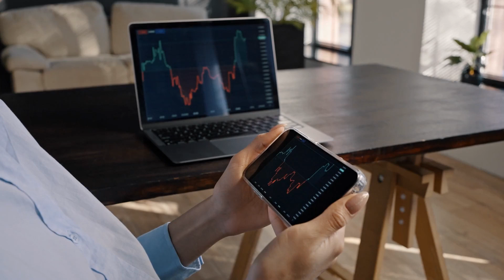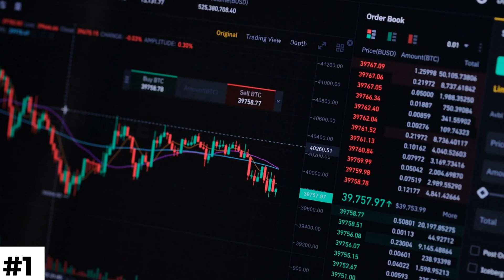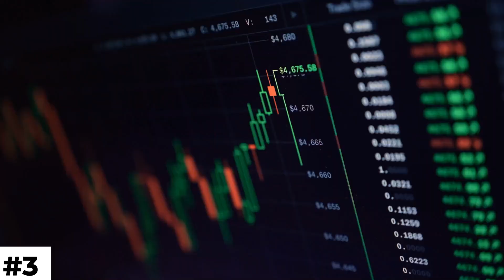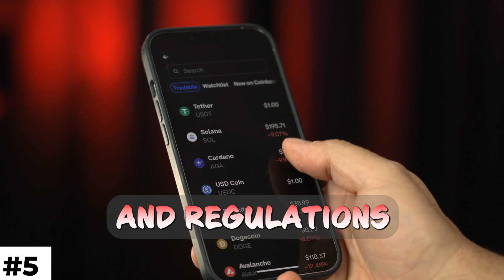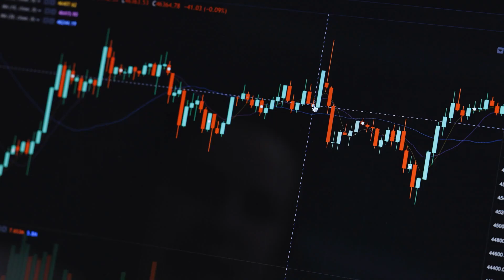ETF Crypto Funds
🚀 Curious about ETF Crypto? You've come to the right place. In this series, we dive deep into the exciting world of Exchange-Traded Funds (ETFs) in cryptocurrencies. 🌐🪙
An ETF Crypto, short for Exchange-Traded Fund Crypto, brings together the best of traditional finance and the booming crypto space. It's a vehicle that allows investors to gain exposure to a diversified portfolio of cryptocurrencies, all through a single investment. Whether you're new to cryptocurrencies or a seasoned trader, our videos will break down the ins and outs of ETF Cryptos, exploring how they work, their benefits, risks, and the potential they hold in shaping the future of investment.
Join us as we demystify the concept of ETF Crypto, discuss its role in the broader financial landscape, and provide you with the insights you need to make informed decisions. Let's navigate the world of ETF Crypto together! 🌟📈📊